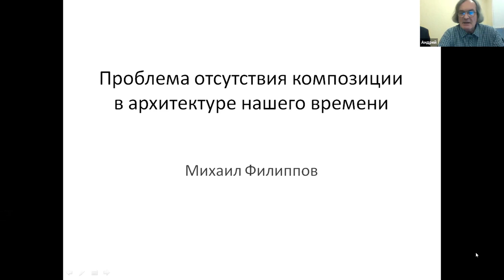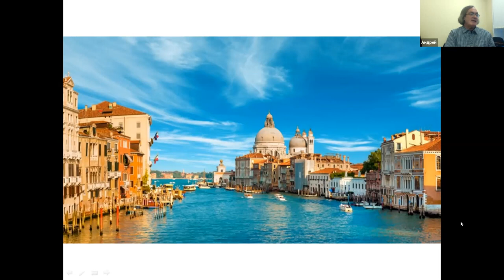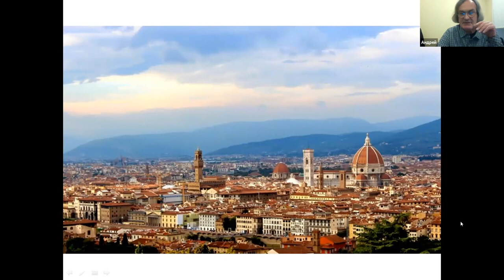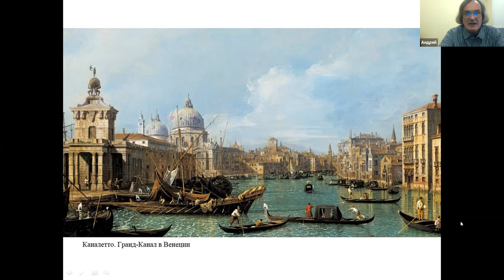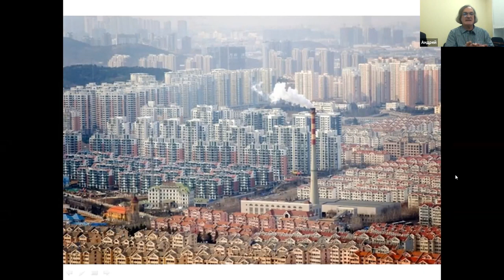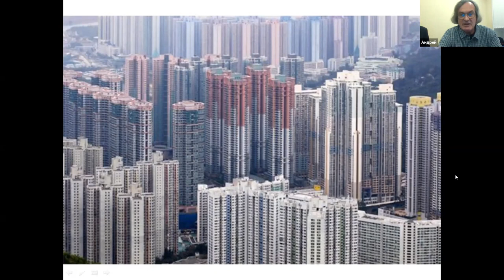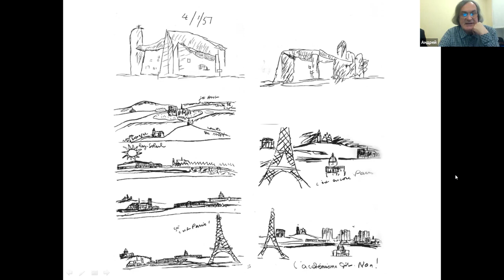Филиппов Михаил Анатольевич «Проблема отсутствия композиции в архитектуре нашего времени» | Часть 1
21-22 сентября в рамках Международного конгресса «Архитектура 2021» в Москве прошла международная научная конференция «СУПЕРСТИЛИ   В АРХИТЕКТУРЕ ». Организатором конференции выступил исследовательский проект MONUMENTALITA & MODERNITA («монуметнальность и современность»), посвященный исследованию феномена традиции в современной архитектуре. К участию были приглашены архитекторы и теоретики из России и зарубежных стран – США, Италии и Польши. Среди участников конференции были представители РАЖВиЗ Ильи Глазунова в лице заведующего кафедры архитектуры Михаила Филиппова и специалиста по учебно- методической работе кафедры Андрея Ивина. Главной темой обсуждения стал поиск нового большого стиля в современной архитектуре, который мог бы выразить эстетические предпочтения общества. Почти все участники сошлись во мнении, что господствующие современные стили не могут удовлетворить потребности человека в визуально благоприятной среде, поэтому основное внимание было обращено к неоклассическим тенденциям.
Михаил Филиппов, как крупнейший представитель неоклассического направления в современной российской архитектуре, выступил с двумя докладами. Первый доклад был посвящен проблеме отсутствия композиции в современной архитектуре и раскрывал тезис о том, что революционные изменения, произошедшие в мировой культуре в первой половине 20-го века, привели к исчезновению самого понятия о композиции как гармонической организации пространства. Второй доклад стал анонсом готовящегося учебника и методического пособия по проектированию в классическом ордере, которое в скором времени станет пособием для преподавания на факультете архитектуры РАЖВиЗ Ильи Глазунова. В своем учебнике Михаил Филиппов объясняет, что такое классическая композиция и на каких пропорциях и геометрических построениях она основана. В качестве иллюстрации были продемонстрированы страницы с диаграммами из готовящегося пособия.
Также со своим докладом выступил  Андрей Ивин, рассказав об опыте учебы и работы в американском университете Нотр-Дам, который до недавнего времени был единственной высшей школой классической архитектуры в мире и остается наиболее ярким примером возрождения классической программы преподавания.
В дискуссии принял участие американский теоретик архитектуры и профессор Техасского университета Сан-Антонио Никос Салингарос, который подробно проанализировал ошибки современных архитекторов, ставшие причиной дегуманизации и отрыва архитектуры от природной гармонии. Никос Салингарос высоко оценил работу Михаила Филиппова как архитектора и руководителя кафедры и высказал пожелание, чтобы наша страна стала оплотом возрождения классической культуры во всем мире.